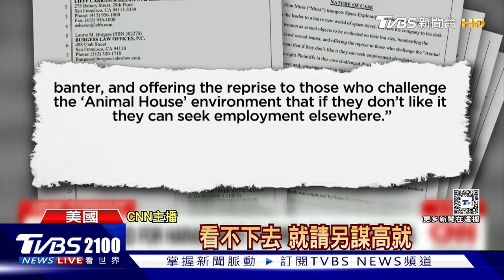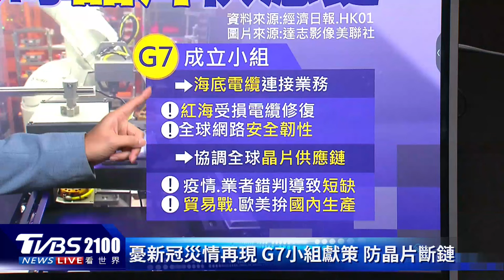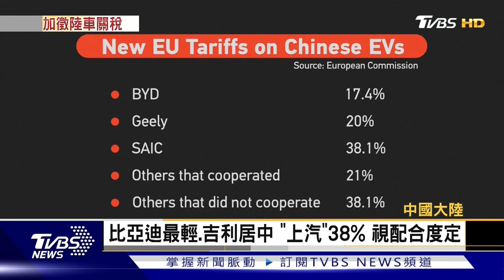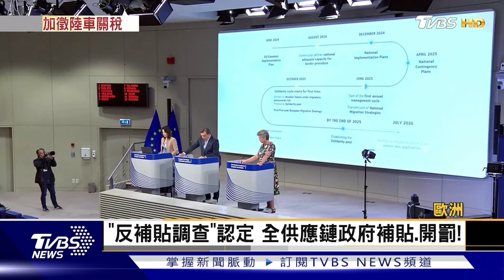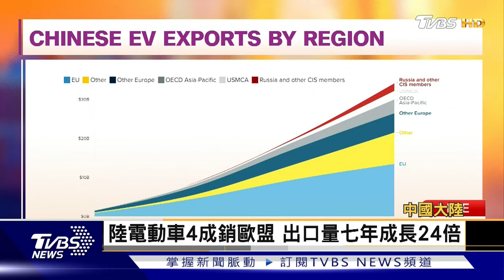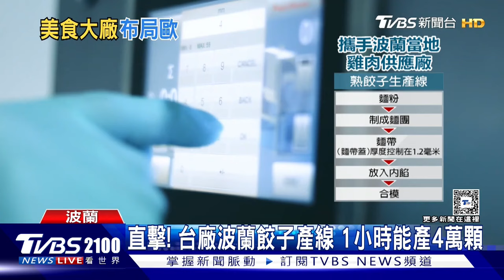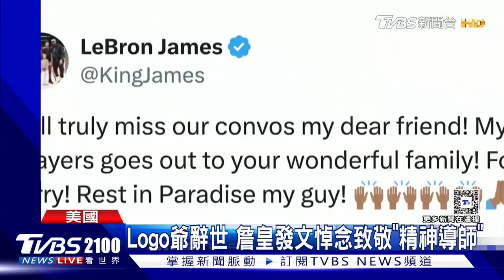俄羅斯新銳戰艦直搗美國後院 央行出兩招重手打房有用嗎20240613｜2100TVBS看世界完整版｜TVBS新聞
俄羅斯4艘海軍艦艇抵達加勒比海國家古巴，最近距離美國佛羅里達州只有100多公里，形同直搗美國後院，這樣的場景，更多是讓人想起1962年的古巴飛彈危機。央行出重手打房，除了存準率調高1碼，六都加新竹縣市第二戶限貸6成，不動產業者直言，立即上路殺傷力太強，建商坦言，買氣恐重挫。

大白話獨賣🔥洪瑞珍新品「國民酥酥」僅此一檔，錯過再也買不到！7種口味可任選~滿666享88折➟